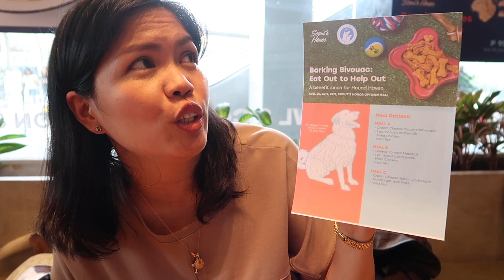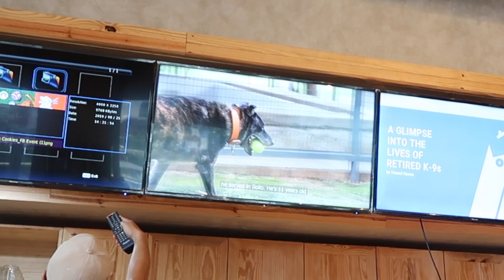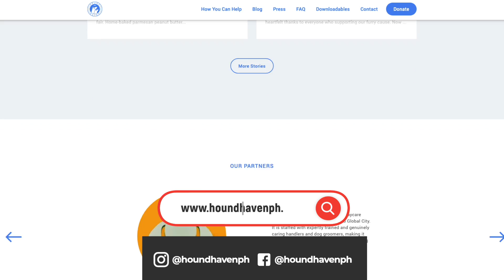Poldo The Dog Vlogger